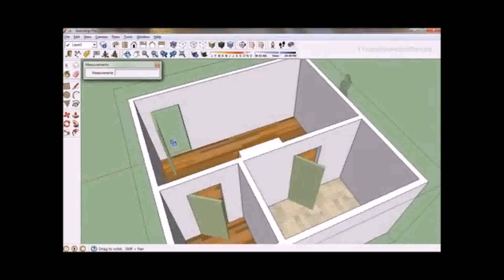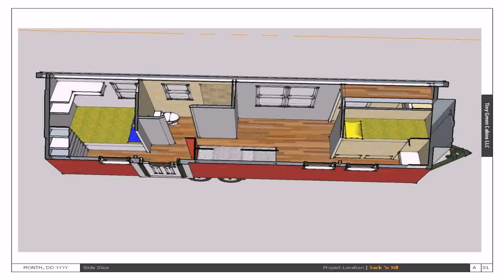How To Design A 2 Bedroom House (see description)